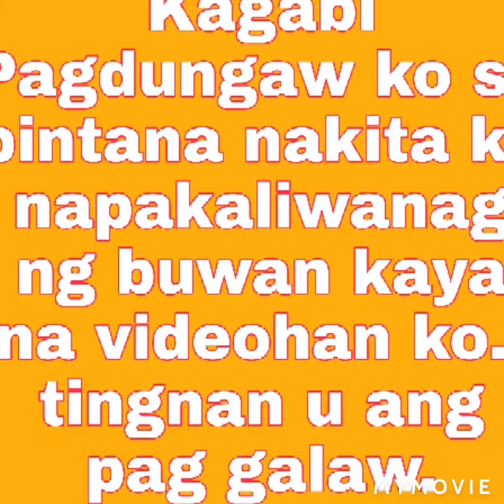Oh Maliwanag na Buwan/BRIGHT MOON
Bright Moon